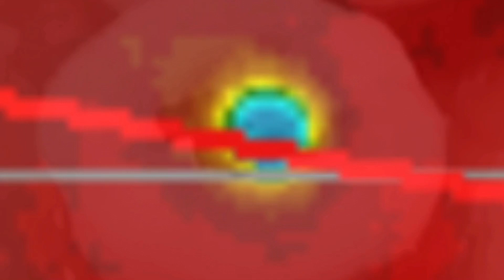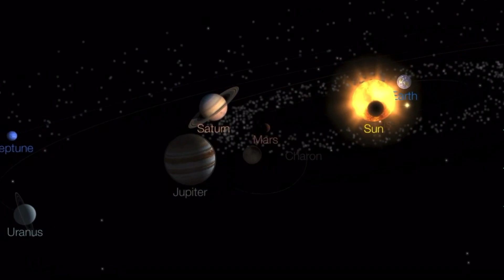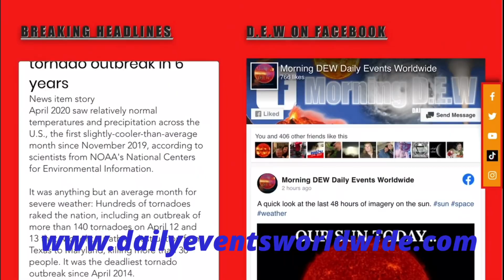Planetary Alignment December 21 2020! / WORLD on WATCH / Mercury Retrograde with Jupiter, Saturn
On December 21 2020 We will be experiencing a once in a lifetime planetaryalignment, Mercury will go retrograde with Jupiter and Saturn. A 400 year cycle which places all planets of our solar system in one Corner. World will be on watch for increased earthquakes and volcanic Activity. As well as Space Weather. One Can only specualte what will happen during this event, and transition.
   On December 14 Across South America A Solar Eclipse will be affecting the
Chile/Argentina border. San Antonio de los Cobres.